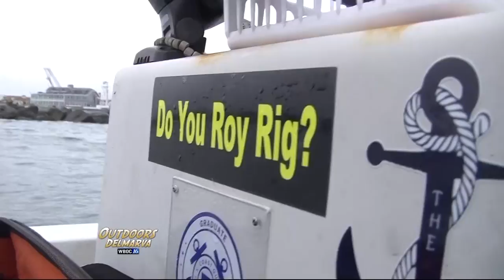Fishin' with the Bird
It may be tourist time in Ocean City, but for Big Bird Cropper it's fishing season.  Rockfish and blues are the target of Bird's famous "Roy Rig", and you know a lot of fish are going to be caught.